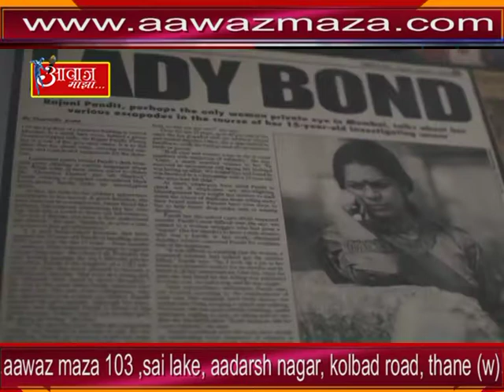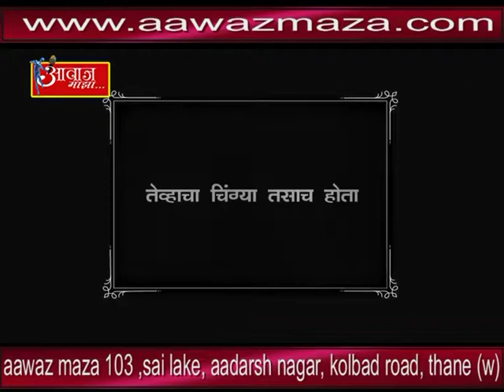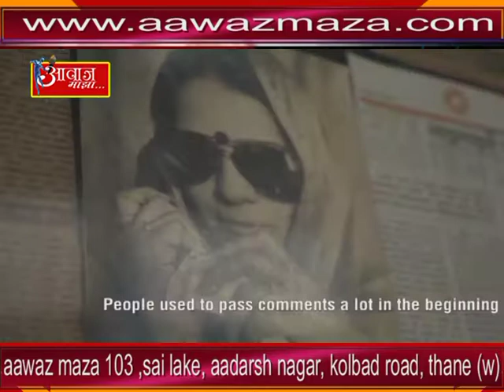AAWAZ MAZA 12 2 2018